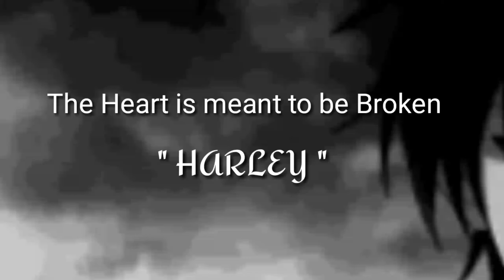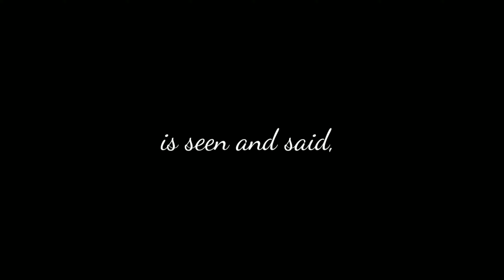HARLEY FANMADE ANIMATICS | THE HEART IS MEANT TO BE BROKEN | MOBILE LEGENDS LOVE STORY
FANMADE
 HARLEY